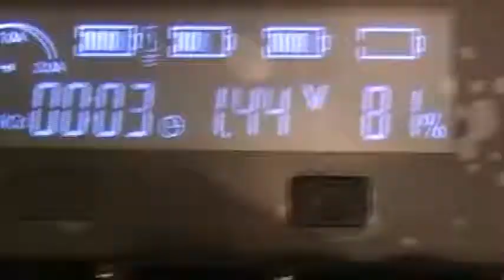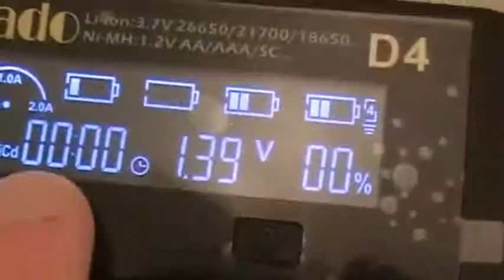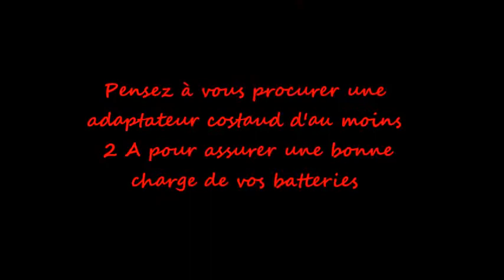Snado 18650 Chargeur Piles 4 Slot Automatique, Un chargeur Ni Mh Li ion performant avec affichage